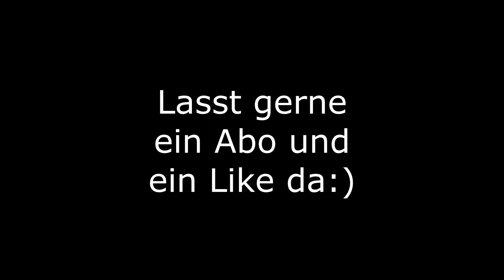Feuerwehrsimulator 2 Kettensägeneinsatz